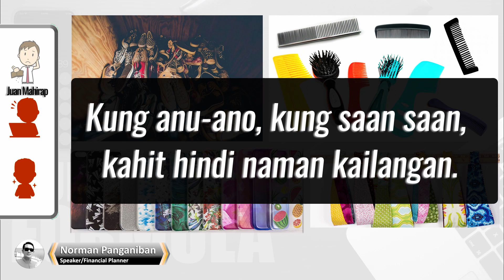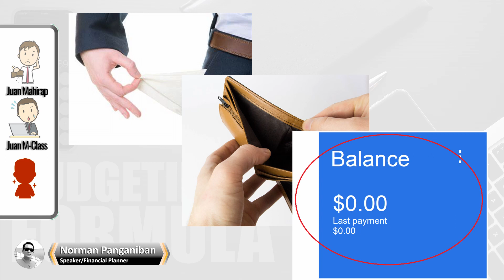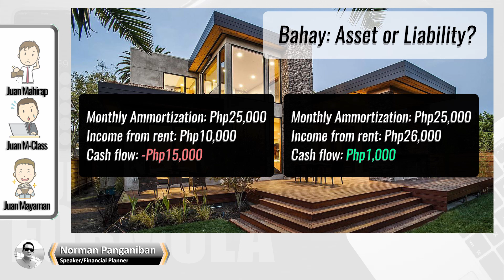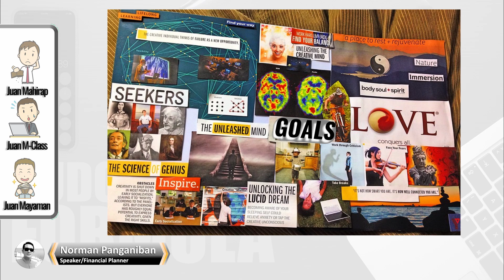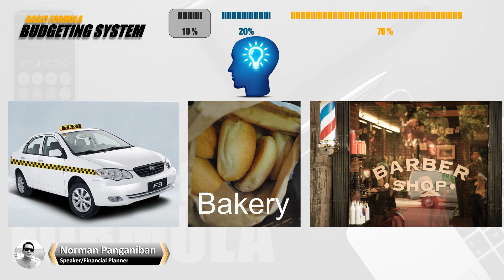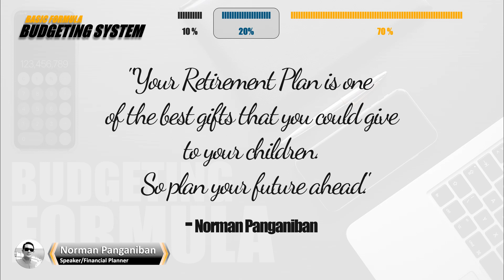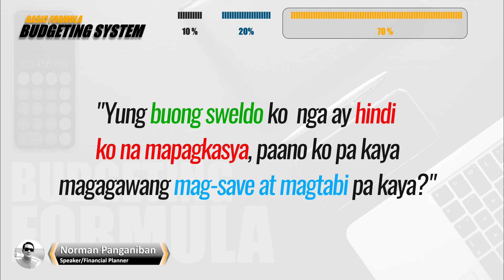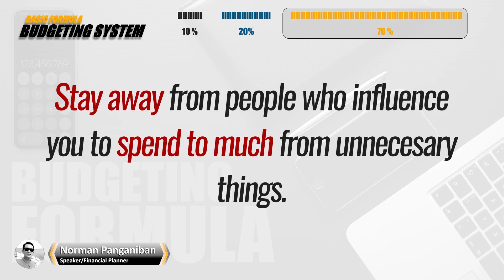SIKRETO NG MGA MAYAYAMAN - Na madali lang sundan! - Budgeting System -Taglish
Powerful Basic Formula Budgeting System

Our Personal Mission Statement: We are proactive, productive & compassionate couple, living in a world of abundance, balance and love, by adding value to other people’s lives in their quest to succeed in all areas of their life. Be Blessed & be a blessing 🙏
 - Norman & Lourdes Panganiban

This is Norman Panganiban, I help and coach individuals and families in managing finances & achieving life goals through:

-  I am a Sunlife Financial Advisor since 2012 :
 Life Insurance + Mutual Funds, ActionPlanning, managing wealth, Financial literacy.

- Health and Wellness Distributor since 2010: Increasing Cash flow in doing business, offering Premium products & lucrative business worldwide

Pico DeLoro Rental in Nasugbu Batangas - high end membership luxury Resort ( 2 hours away from MOA).

- Video editor

If Interested in one of our services, kindly provide us your complete name, age, and location. We will be happy to connect with you as soon as we can.

 ✅ Norm On Finances
 ✅ Norman Panganiban
 ✅ Lourdes Undazan Panganiban

Have a Brighter Life ahead